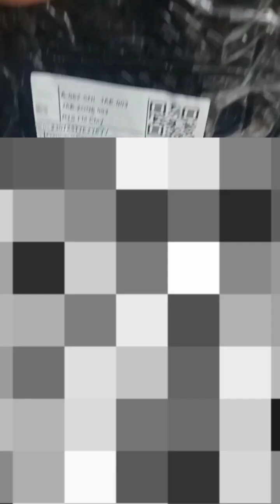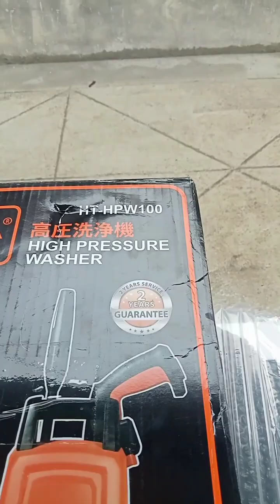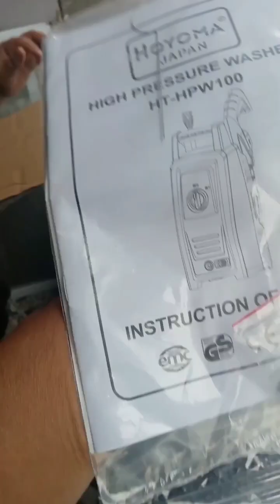high pressure washer